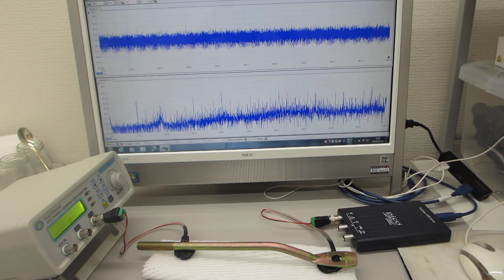超音波プローブの発振制御による部品検査技術（基礎実験）